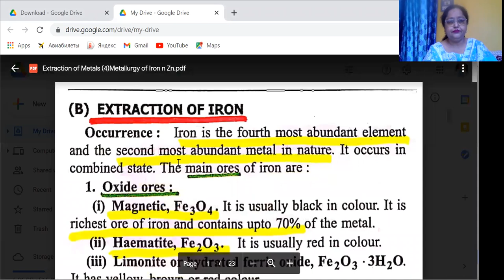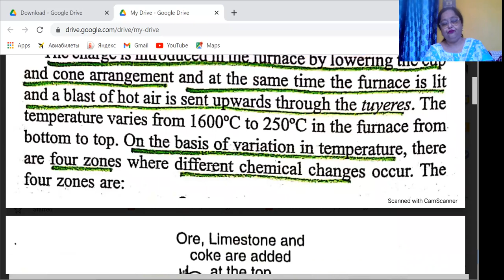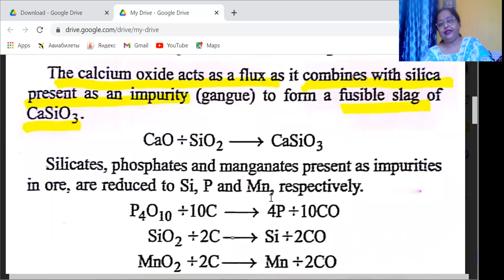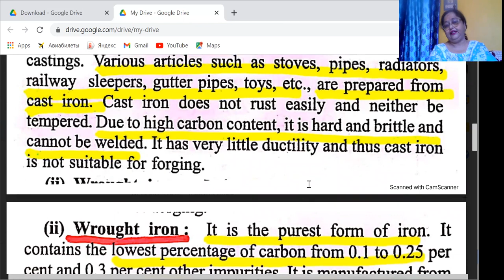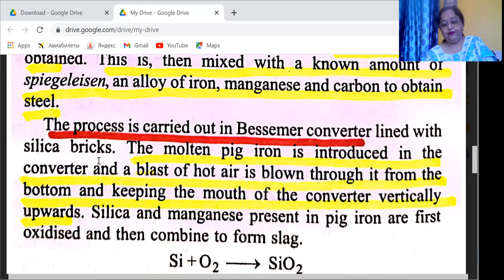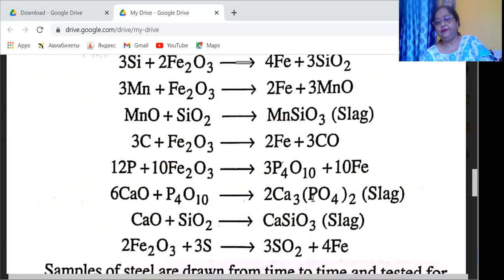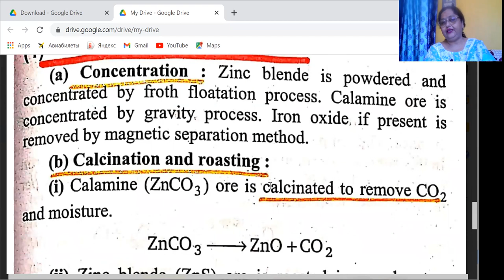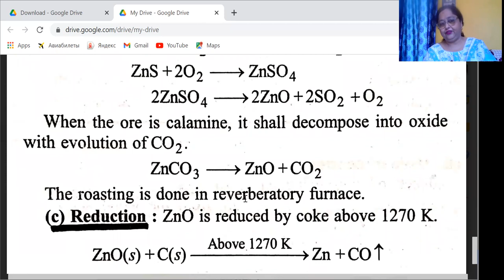Extraction of Metals(4) Metallargy of Iron & Zinc